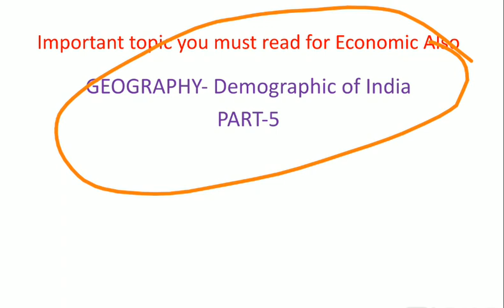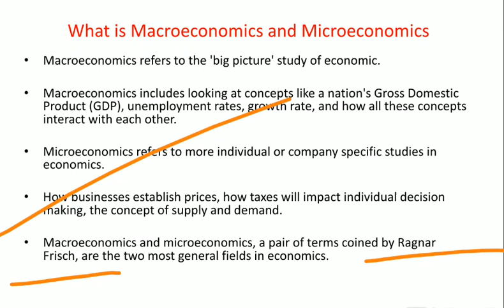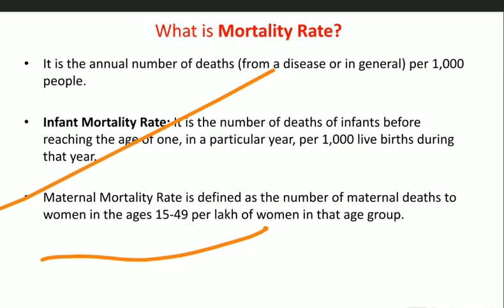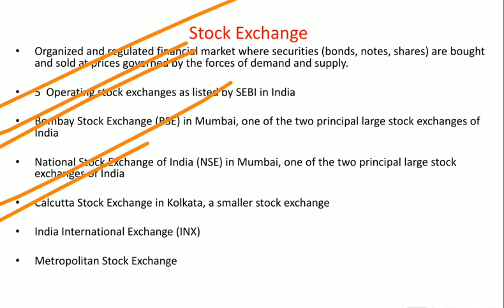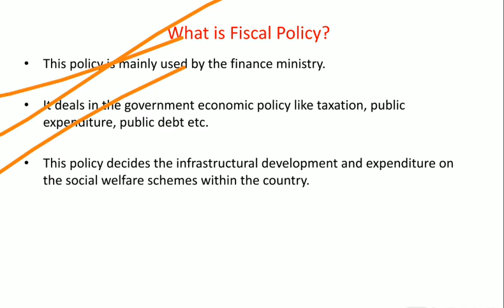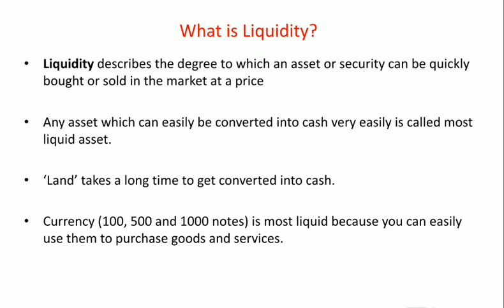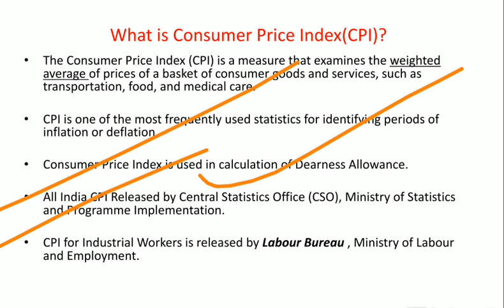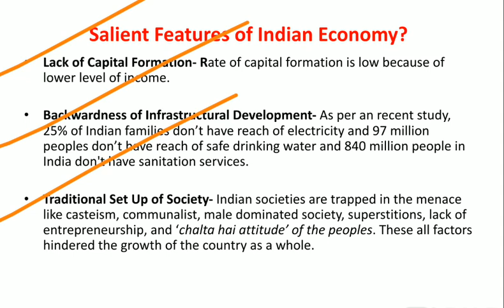Indian Economics for RRB NTPC 2019| Part-2 | General Awareness for RRB NTPC 2019